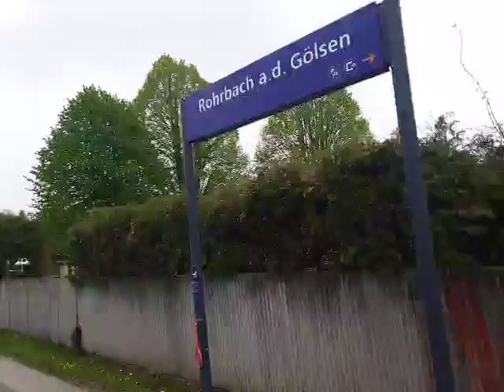von hainfeld nach Rohrbach an der gölsen um 14 08 am 6.5.2022